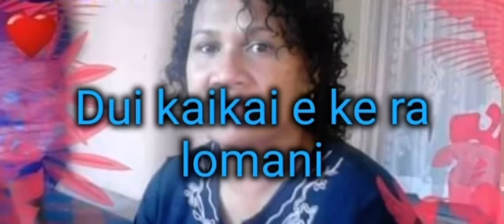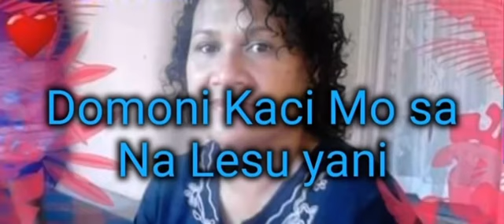Cagi ni Delai Yatova - Noqu Sui ni Saresare